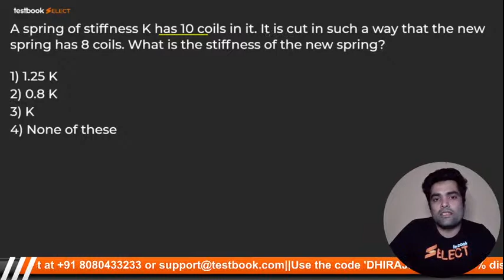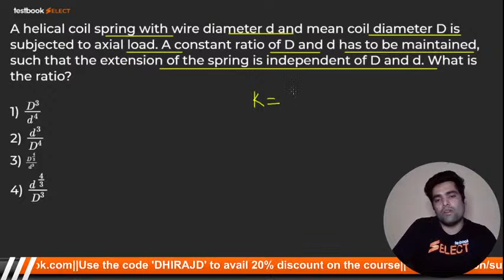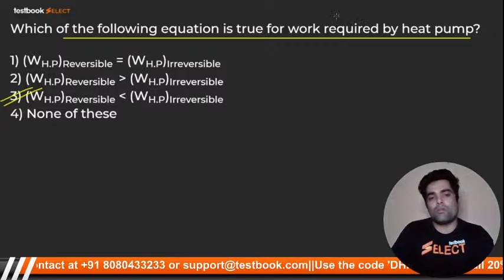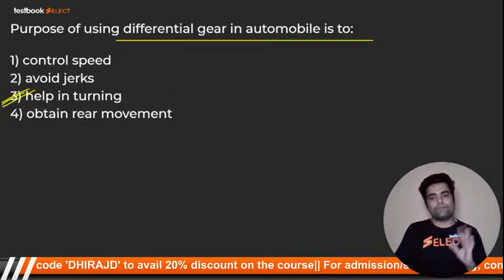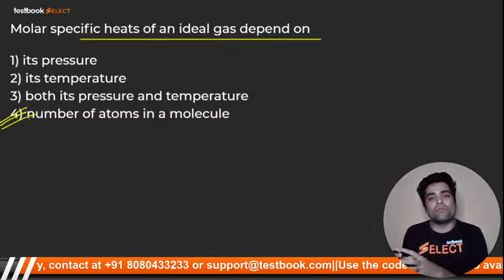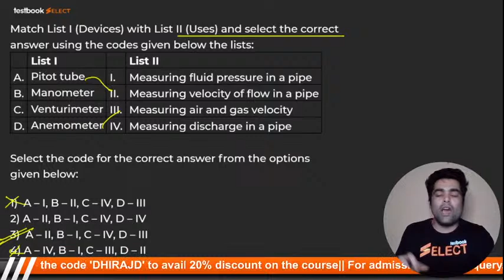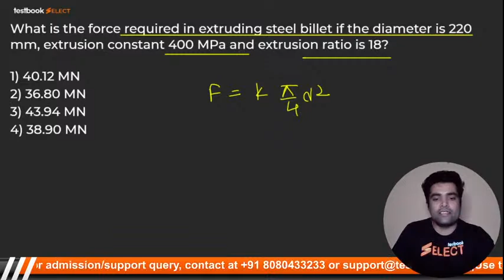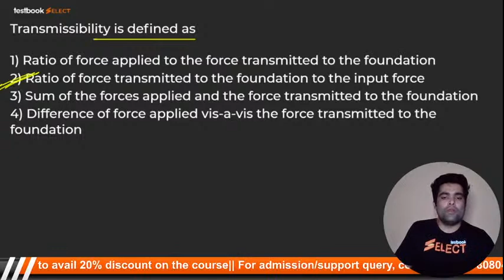HPCL Mechanical Classes 2021 | Mechanical Mock Test | Dhiraj Sir | Part 9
1. 30+ Courses by Super Teachers
2. 2500+ live classes by Experts
3. Dedicated doubt clearing sessions.
4. Take the advantage of real-time interaction with India’s best teachers
5. 500+ study notes for all subjects
6. 1000+ Full Mock Tests

Attend this HPCL Preparation Class by Dhiraj Sir & Solve this Mechanical Mock Test Questions for HPCL Mechanical 2021!

Fill out this form if you're interested in a Special Live Coaching Batch for HPCL Mechanical Engineer Exam

Fill out this form if you're interested in a Special Live Coaching Batch for HPCL Engineer Exam (Non-Tech)